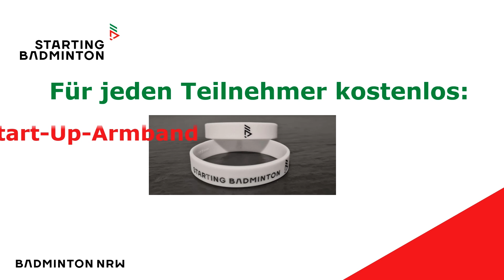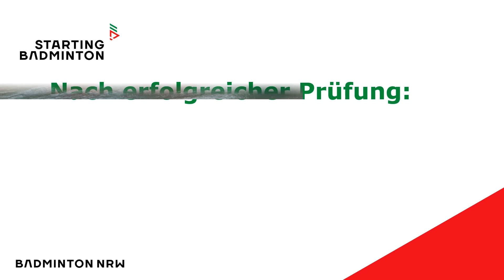Trailer Starting Badminton